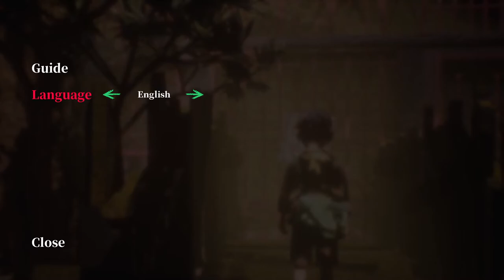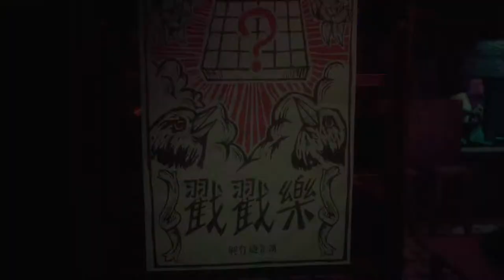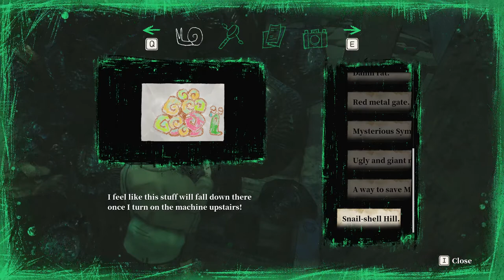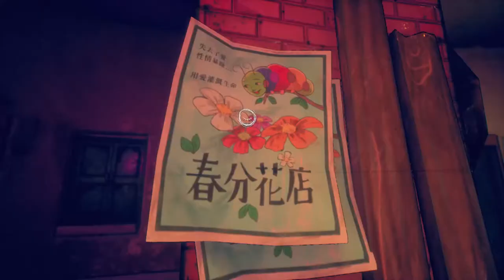HalfLight Full Game FHD PC 2021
Halflight is a 3D adventure game with classic puzzles. Players follow in the steps of the young boy Xi-sheng as he strays into an extraordinary phantom world -- a world where Memories intertwine with Nightmares, Hope casts its lot with Destiny, and any semblance of self-identity will be tested.